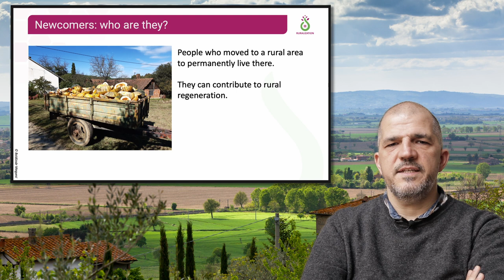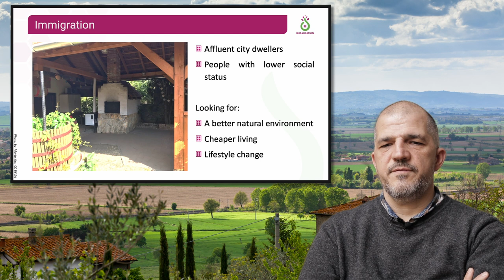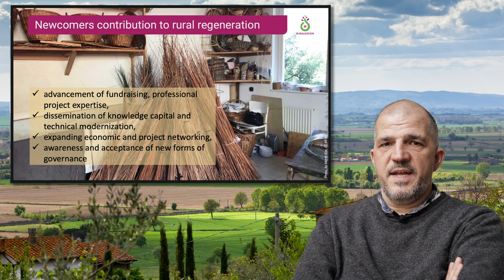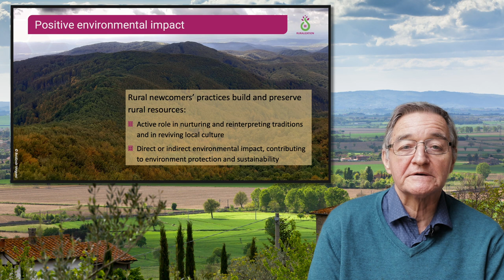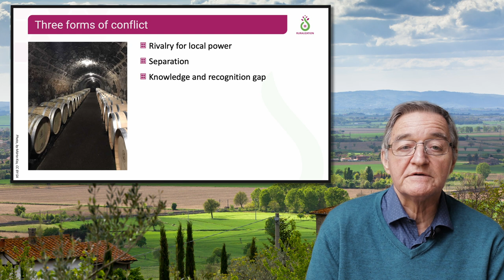RURA1x_2022_Module_4_4_Newcomers_outside_the_farming_sector-video